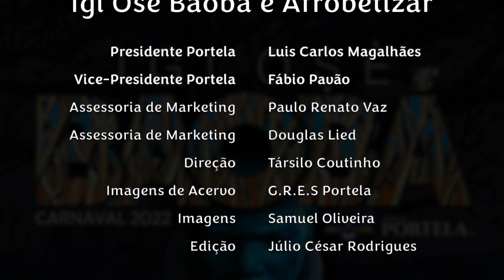EPISÓDIO 13: AYERAYÊ | IGI OSÈ BAOBÁ É AFROBETIZAR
No décimo-terceiro episódio da série IGI OSÈ BAOBÁ É AFROBETIZAR, o significado de Ayerayê por Fábio Penna.

A Portela tem o prazer de anunciar a série "Igi Osè Baobá é Afrobetizar". O objetivo é passar para o grande público os significados e curiosidades de cada palavra africana que está no samba escolhido para o desfile de 2022.

Serão 22 mini-episódios  com a participação de profissionais que se dedicam a pesquisar as línguas africanas.